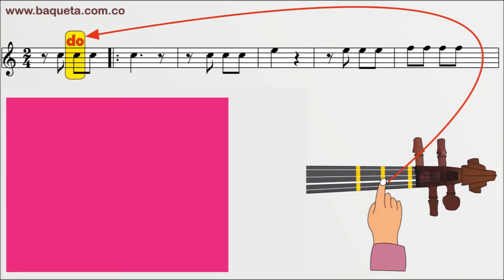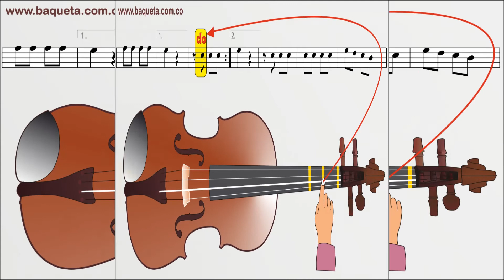APRENDA EN EL VIOLÍN HOSANNA HEY TEMA RELIGIOSO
Aprenda Fácil a Tocar el Violín Paso por Paso y Nota por Nota / Aprenda de UNA / Método Autodidáctico de Fácil manejo.
Baladas-Boleros- Música Tropical- Rock en Español- Música Colombiana- Villancicos

CONTACTANOS:

Bogotá Colombia